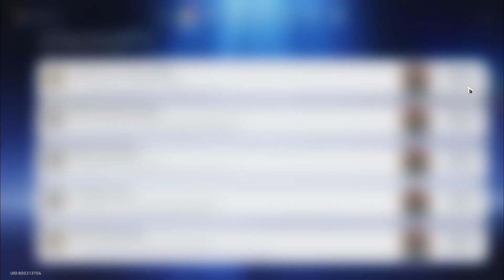Ekor Berbulu Dan Gemas I Honkai Star Rail